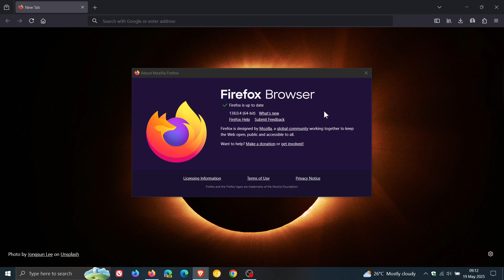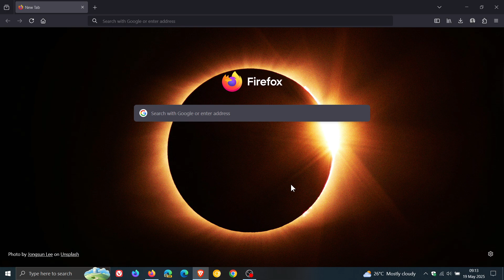IMPORTANT Mozilla Firefox 138.0.4 Fixes 2 Critical Security Issues!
This latest point release addresses two security issues used during the Pwn2Own Berlin 2025 security event to exploit the browser.